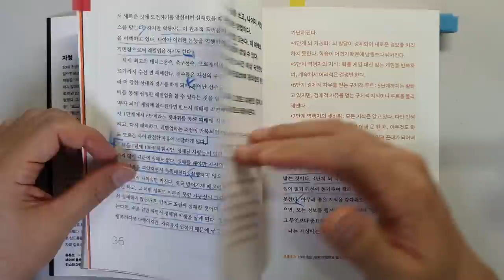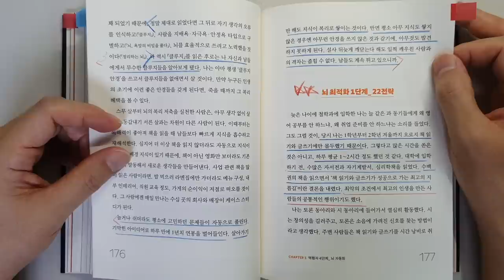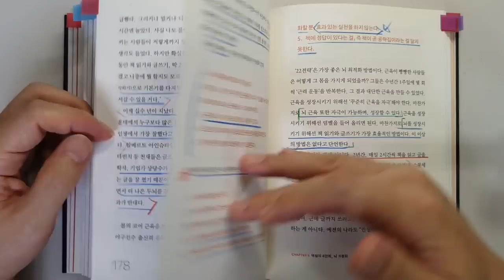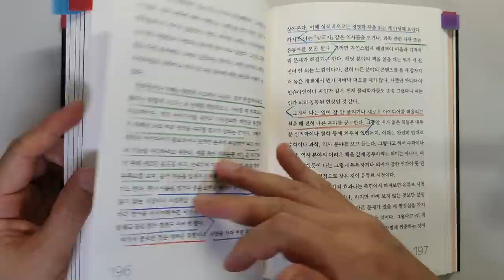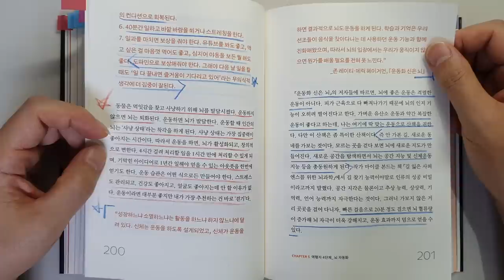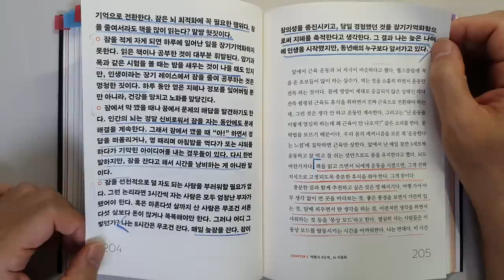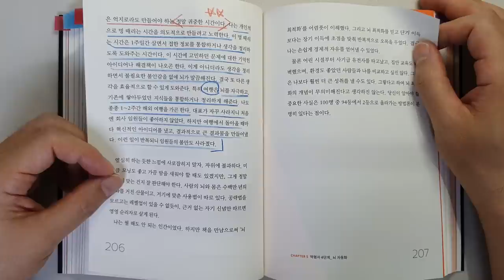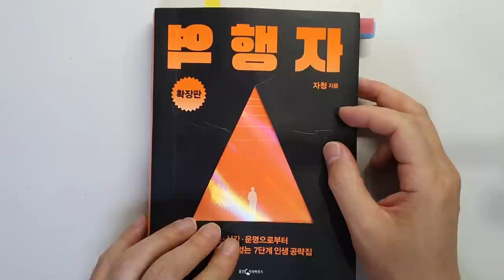부자는 알지만 가난한 사람은 모르는 연봉 10억을 만들어준 가장 빠른 방법 자청 역행자 돈|성공|부 @세상의 모든 책들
역행자 확장판/자청 지음/ 출판사 : 웅진 지식하우스/발행일 : 2023

안녕하세요.
이번 시간에는 자청님이 지으신 '역행자'를 리뷰하였습니다.
워낙 유명하신 분이어서 설명은 필요 없을 듯 하고요.
운명을 거슬러 성공을 하기 위해 7단계 과정을 거쳐서
결국 인생의 자유를 얻고 경제적 자유를 얻는 사람을 역행자라고 합니다.

이번 시간에는 성공해서 돈을 버는 데 너무 필요한
역행자4단계 뇌 자동화 부분을 살펴보았습니다.
1 22전략
2 오목 이론
3 뇌를 증폭시키는 3가지 방법
을 살펴보았는데요.
경제적 자유로 가기 위해 중요한 내용이라고 생각됩니다.

책에서 나온 역행자의 7단계를 읽어보시길 강력 추천합니다.

모두들 건강 조심하시고요.
하시는 일, 소망 하시는 일 모두 이루시기를 기원합니다.
다음 시간에도 좋은 영상으로 찾아뵙겠습니다.
감사합니다.